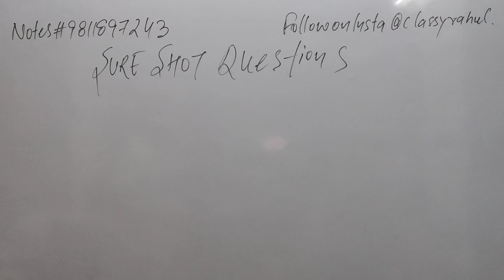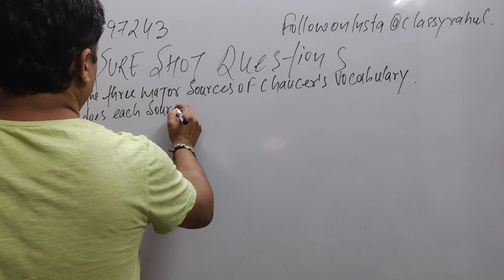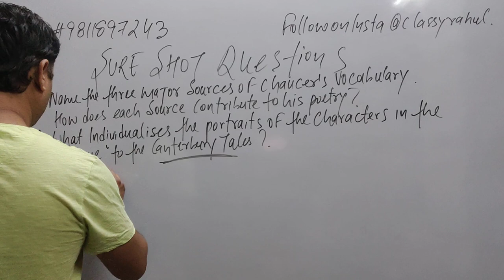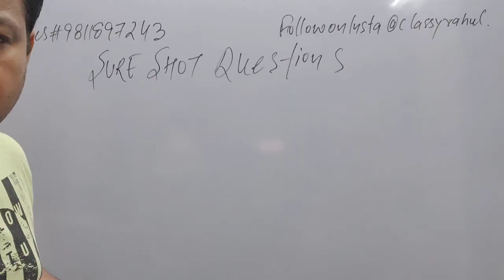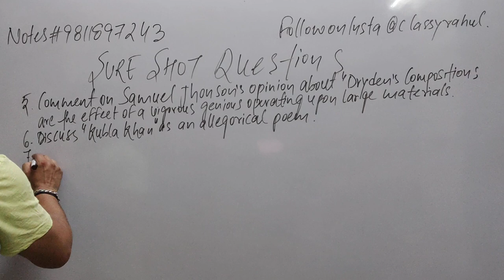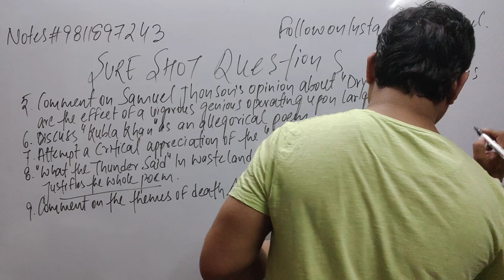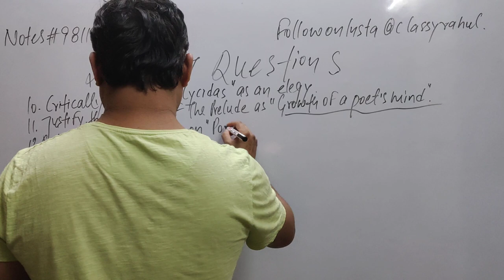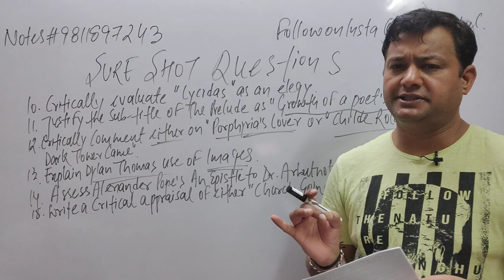MEG 01 ESSAY TYPE QUESTIONS